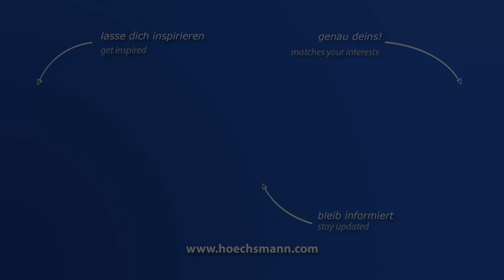OTT PACIFIC V6-F (Höchsmann Klipphausen)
OTT Kantenanleimmaschine PACIFIC V6-F